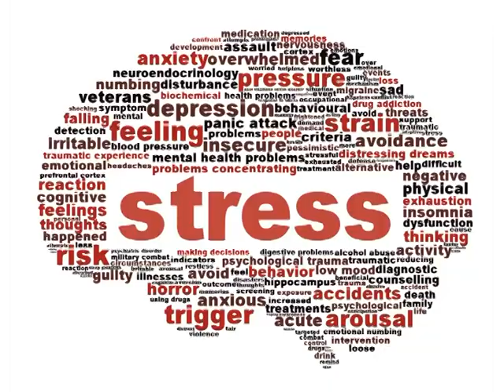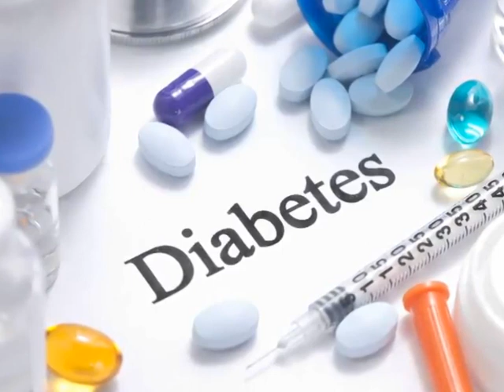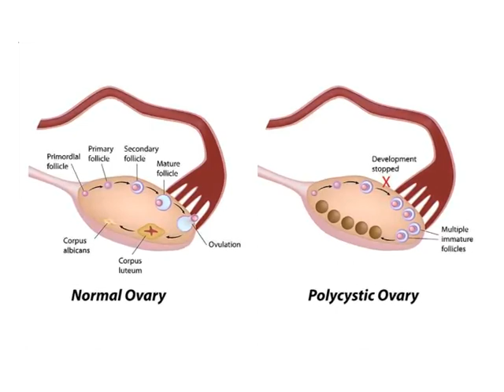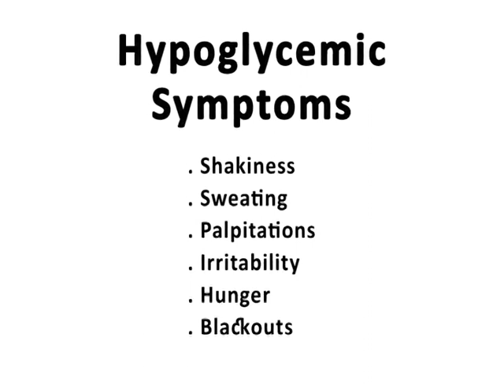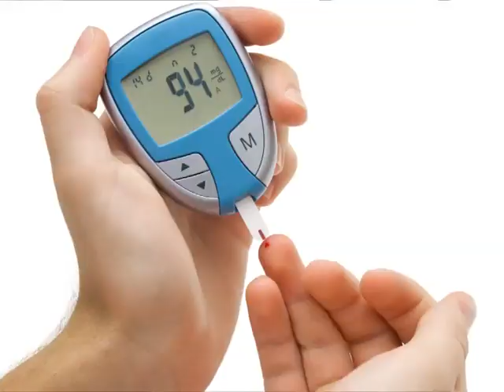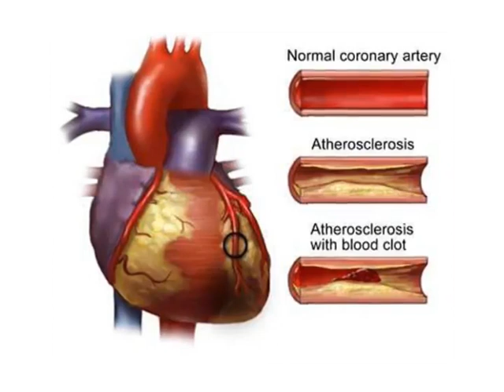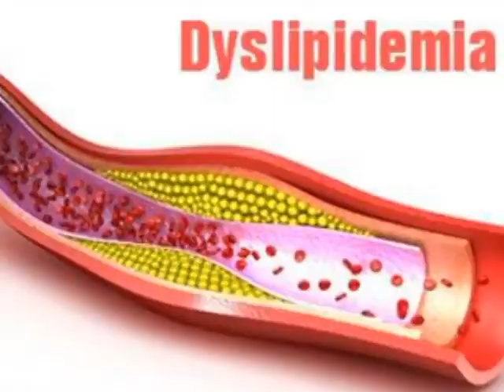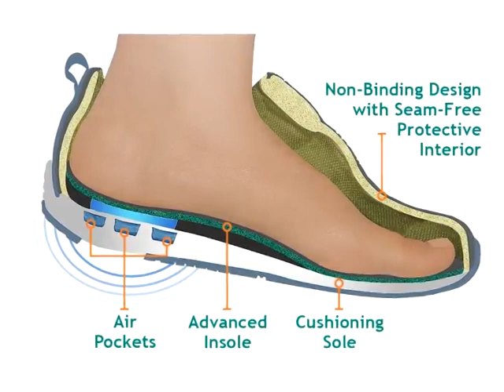Sehat Hazaar Neamat Episode 70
Sehat Hazaar Neamat Episode 70 by: Nutritionist Mahdiyeh Payandeh & Sister Shaista I. Haider.